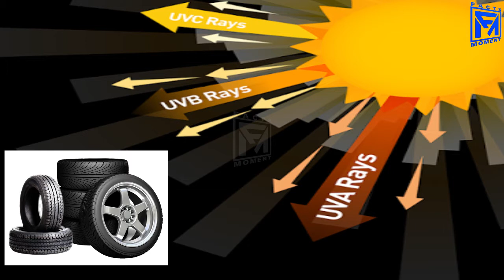Why Tyre Color is Always Black | टायर का रंग काला क्यों होता है ?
इस video में आप जानेंगे कि टायर का रंग हमेशा काला ही क्यों होता है

Motivational Videos
Facts Videos
Knowledgeable Videos
Biographies Videos
Mobile Tips and Tricks Videos